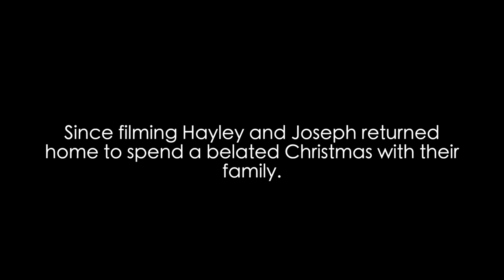Hayley on caring for her chronically ill son Joseph- Bottle Cottages